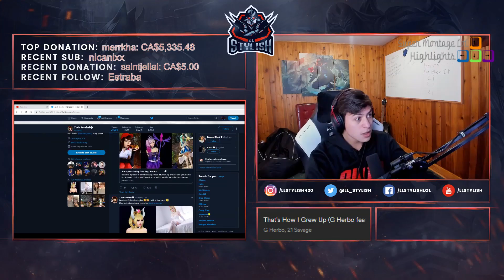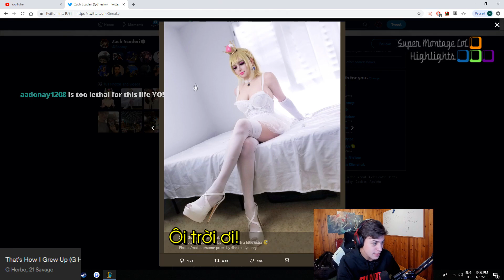Xuất hiện combo mới siêu độc lạ của Alistar, LL Stylish sốc nặng bởi bộ cosplay mới của Sneaky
Xuất hiện combo mới siêu độc lạ của Alistar, LL Stylish sốc nặng bởi bộ cosplay mới của Sneaky - Khi Cao Thủ Stream có gì Hot #618
✦ Link Nhạc:
✦ Outtro:
✦ Xin cảm ơn Twitch.tv Streams:
❤ Madlife: /lol_madlife
❤ LLStylish: /llstylez
❤ Tyler1: /loltyler1
❤ Hashinshin: /hashinshin
❤ Trick2g: /trick2g
❤ Box Box: /boxbox
❤ TFblade: /tfblade